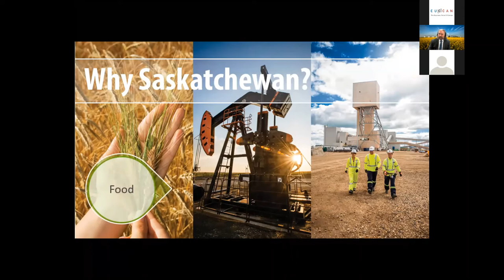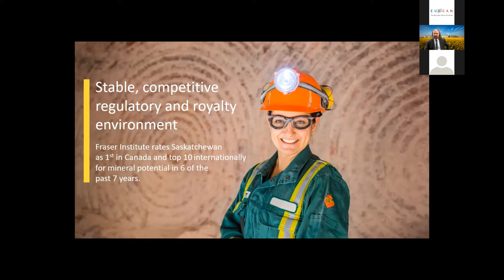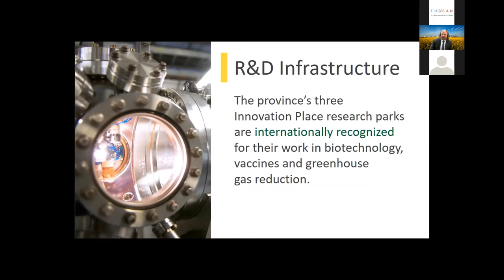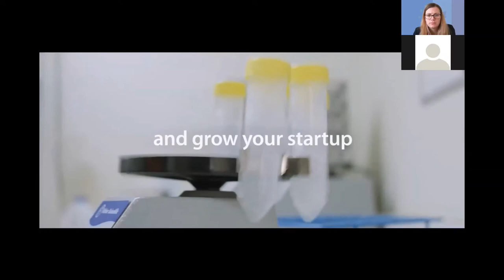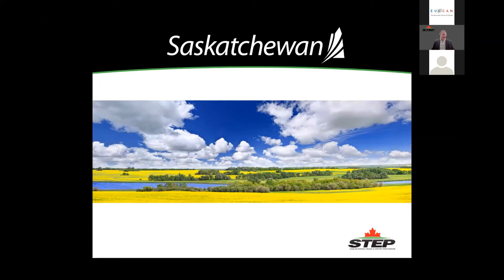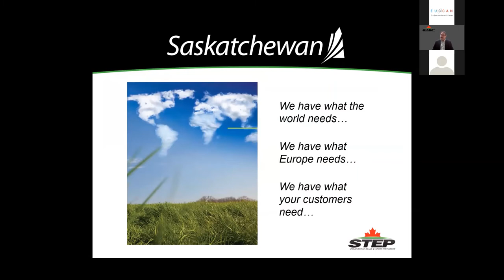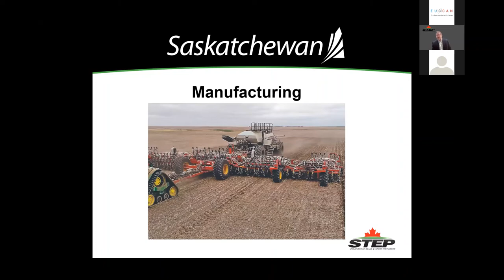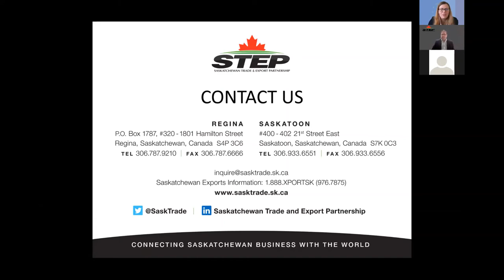One Week, One Province: Saskatchewan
Do you work for or represent a European company? Would you like to trade or invest in Canada, but you don’t know where to start, or which province to choose?

Canada has great talents, offers great market access which also includes access to the US, has a competitive business environment and finally enjoys a stable growth. Just like any other country COVID19 has affected the economy but Canada’s recovery has begun.

Join EUCCAN and Saskatchewan government to discover trade and investment opportunities in the province and how to best support you in your trade/investment projects.